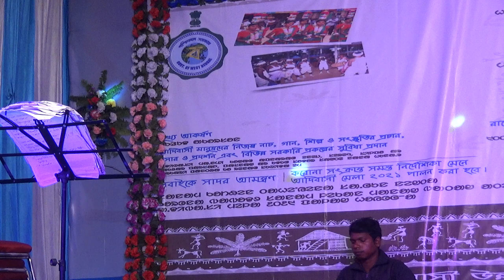NEW SANTALI VIDEO SONG ING DO DULAR BIPARI RAJU MARDI SOHRAI HARIRAMPUR ADIBASHI MELA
SINGER # RAM MARDI
 CAMERA# BASIT MURMU

RAM MARDI VIDEO SONG 2022
HARIRAMPUR ADIBASHI MELA 2022
HARIRAMPUR STAGE PROGRAM